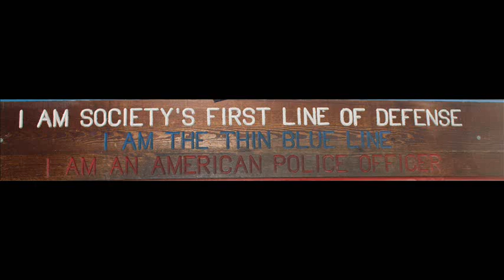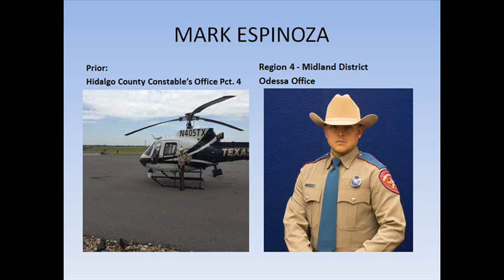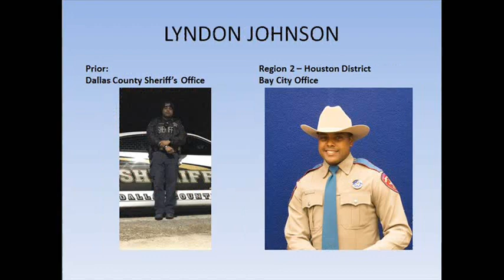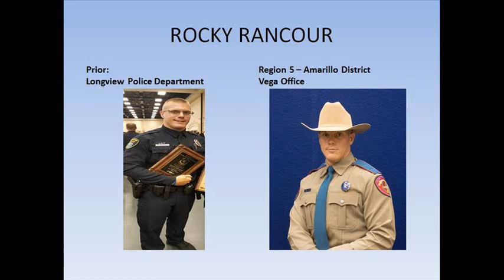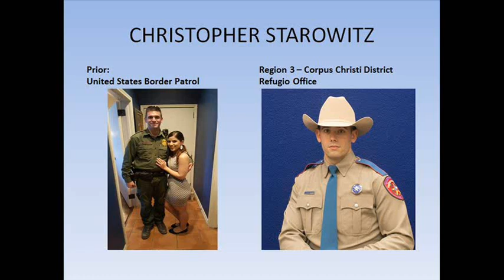DPS Academy Class C-17